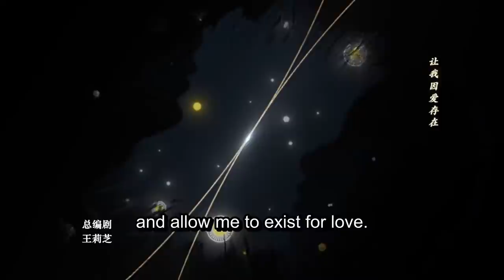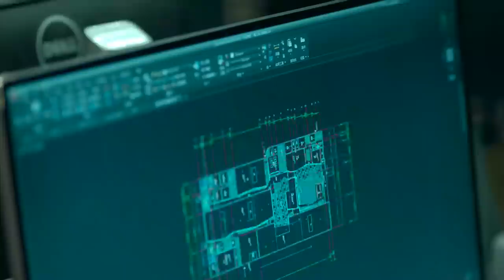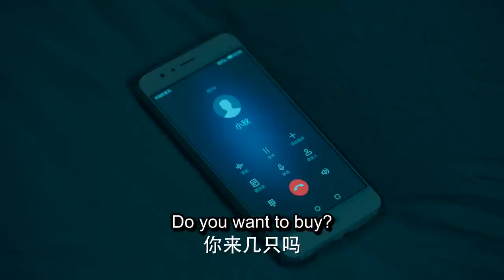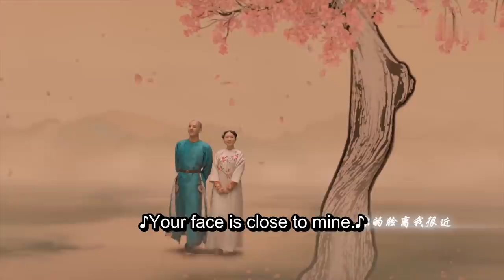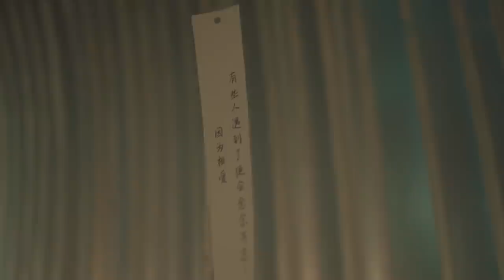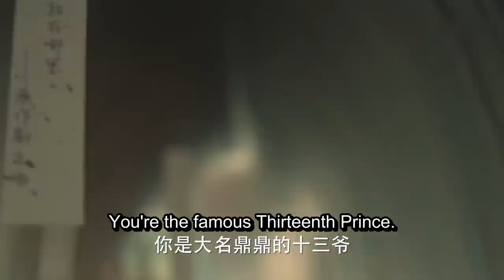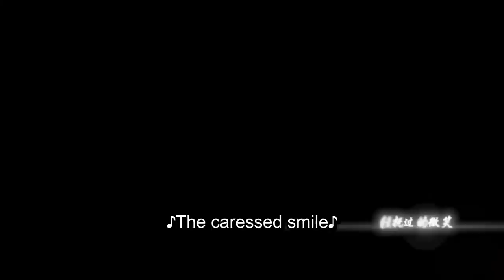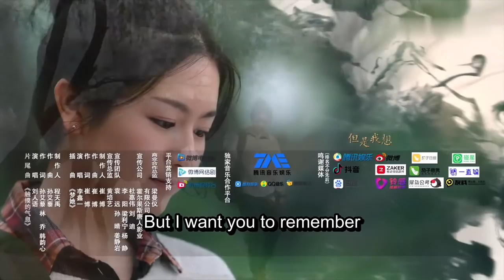ENG SUB [Dreaming Back to the Qing Dynasty] EP03 | Starring: Li Lan Di, Wang An Yu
A story that follows office worker Xiao Wei who gets lost in the Forbidden City and finds that she has been transported to the Qing Dynasty.
Xiao Wei is an ordinary girl from the 21st century. After time traveling to the Qing Dynasty, she meets the warm-hearted 13th prince, the 14th prince, the 4th prince, the stately Emperor Kang Xi and becomes embroiled in the political turmoils within the palace. Which path to choose becomes a difficult choice that she must make over and over again.